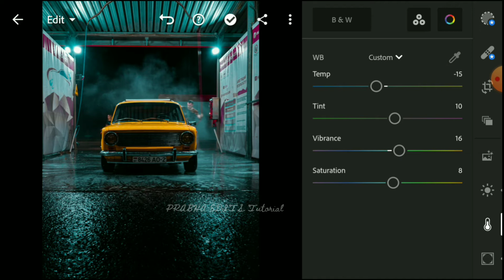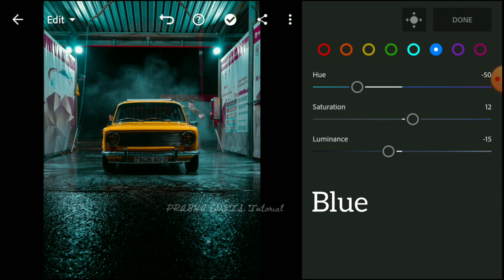Joker Cinematic Look | Lightroom Mobile Presets Free DNG| New Cinematic Preset Free DNG Download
In This Video, Joker Cinematic Look | Lightroom Mobile Presets Free DNG| New Cinematic Preset Free DNG Download

How To Edit Joker Movie Cinematic Look | Free Dng Preset - Lightroom Photo Editing Mobile Tutorial PRABHA EDITS Tutorial

Lightroom Mobile is an amazing app that allows you to edit all your photos with ease, even on your phone or tablet. You can tweak the contrast, brightness, color, saturation, and more to get the perfect look on every photo. There are a number of user-created presets available to choose from, so you’ll be sure to find one that you like. The app uses the same engine as the desktop version of Lightroom, so your edits will be the same across both devices.

Lightroom Mobile has a few limitations with the free version: You can’t sync your library, edit multiple photos, or delete photos. However, if you want to start working on your photos, you can download the full app to your phone or tablet.

Lightroom Mobile Presets Free DNG Adobe has a huge Adobe Stock catalog of millions of photos, and it’s among the largest for any stock image provider. Even better, Adobe offers 11 official presets to help photographers and editors get the photos they want from the gallery. New in Lightroom Mobile 6, these are now available in the free mobile app. Get High-Quality HDR Images Adobe’s HDR workflow remains unmatched, and the mobile apps let you share and publish a variety of images with dynamic range and wide color gamuts. The presets help you create stunning images even if you haven’t learned how to take a photo that captures the right highlights and shadows. Edit Photos More Effectively Lightroom Mobile has a lot of options for adjusting pictures before you share them. The redesigned photo editing section features a new Add to Lightroom feature that helps organize and process images and allows you to do some advanced editing right in the app. Share Your Work Social media is integral to getting the word out about your photography, so the ability to share and publish photos instantly is essential. In fact, it’s sometimes the only way your work will get seen by a bigger audience. Lightroom’s social sharing options give you the option to send your photos directly to Twitter, Facebook, Flickr, Instagram, Tumblr, LinkedIn, and Pinterest. More Camera and lens tips, tricks, and customization A lot of what you’ll need to know to get the best photos out of your gear is part of Lightroom Mobile’s Guided Tutorials, or videos with voiceover narration by the Lightroom team. Save Money, Time, and Space One of Lightroom Mobile’s biggest strengths is its ability to share and edit photos across a range of devices, meaning you can process photos on the go in order to meet deadlines. That said, the mobile apps are cloud-based, and much of the editing and sharing happens online—so if you work on the go, consider using a cloud storage service like Dropbox or iCloud. Get Creative with iOS Notes Lightroom Mobile, as we noted above, lets you do many basic editing and organizational tasks via iOS Notes, but there’s more you can do with it. From auto-archive groups and drop-down selectors to two-finger tap and drag selection, you can use iOS Notes to do a lot of the same functions you can do in the camera roll.

✓  The Password will appear on video ( Upper right corner of the video )
✓  The password is a 4 digit number, the password is split into three and will appear separately and random:

          So the password is: 2567  (This is example only)

Note : photos are taken from pexels.com